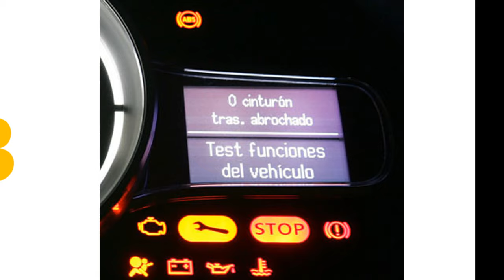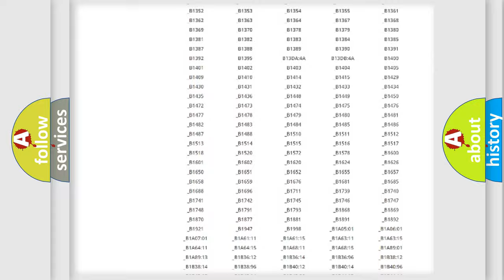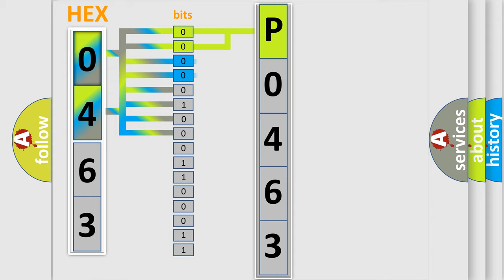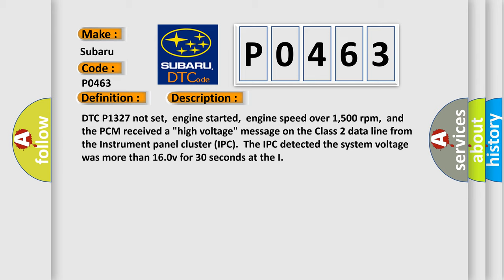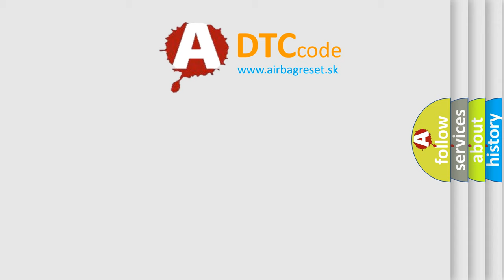DTC Subaru P0463 Short Explanation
Contents:
0:21 Basic DTC analysis according to OBD2 protocol standard.
1:48 Insight into programming
2:58 A diagnostically understandable description of the Diagnostic Trouble Code
3:05 Basic error definition

Make:
Subaru
Code:
P0463
Definition:
Instrument Panel Cluster Voltage High Input
Description: